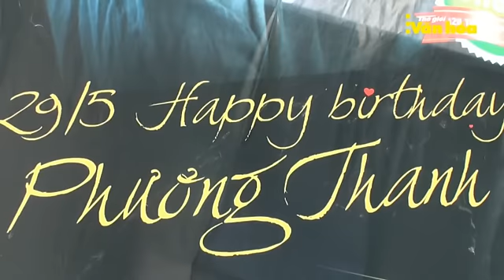Bday Chanh 2012_TGVH.mp4